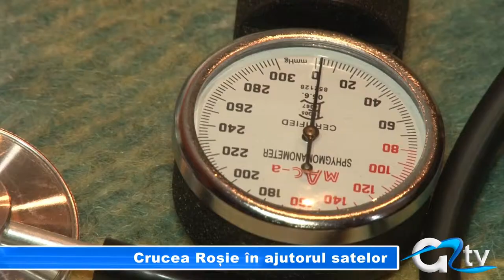CRUCEA ROSIE IN AJUTORUL SATELOR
Un proiect pilot al Crucii Roșii, ''Centre de prim ajutor în comunități izolate'' a prins viață în satul Tomulești, comuna Toporu. Primul punct de prim ajutor va funcționa 24 de ore din 24 în casa unei localnice inimoase hotărâte să-și ajute semenii. Punctul de prim ajutor a fost inaugurat astăzi în prezența mai multor oficialități hotărâte să sprijine continuarea proiectului.